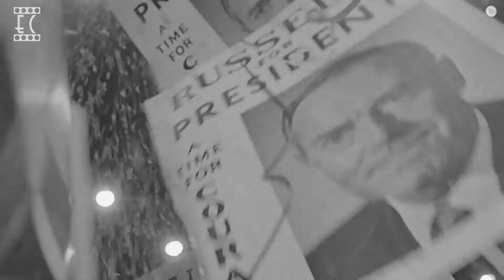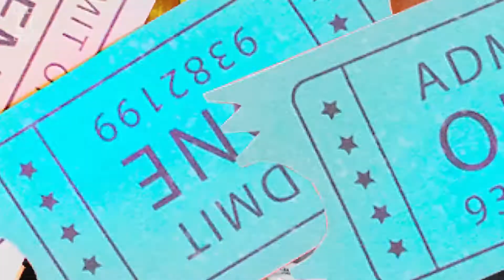Resenha- "Vassalos da Ambição" (1964) - Franklin J. Schaffner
Vamos de resenha?  Vamos falar de política? Hoje analisamos o necessário "Vassalos da Ambição". Quais outros filmes sobre política vcs consideram indispensáveis? Quero fazer uma lista só sobre filmes do gênero.